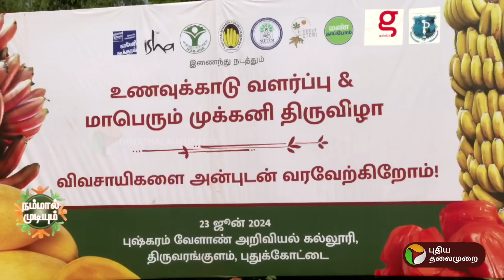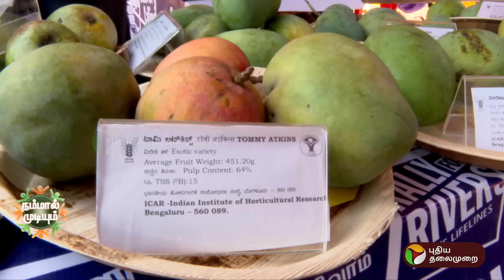Nammal Mudiyum | விவசாயிகளுக்கு மதிப்பு கூட்டல் சந்தை பற்றிய விழிப்புணர்வு | PTT